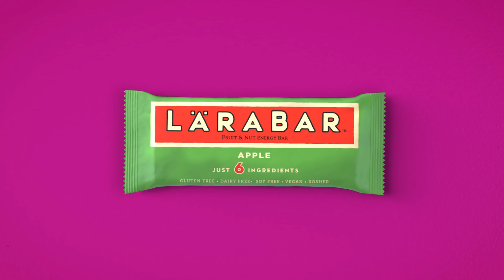LÄRABAR Apple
Made with just 6 simple ingredients